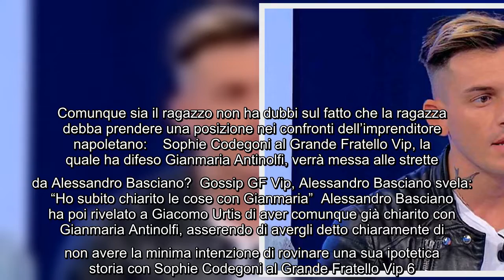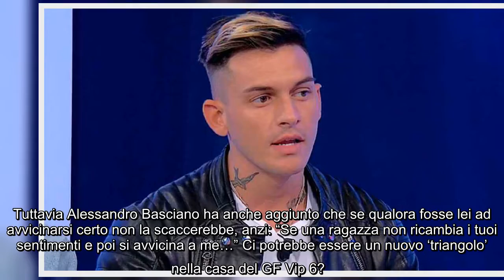Alessandro Basciano del GF Vip ne è sicuro: "Sophie Codegoni? Le piaccio” In queste ultime ore Aless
Alessandro Basciano del GF Vip ne è sicuro: "Sophie Codegoni? Le piaccio” In queste ultime ore Alessandro Basciano e Giacomo Urtis hanno fatto una bella